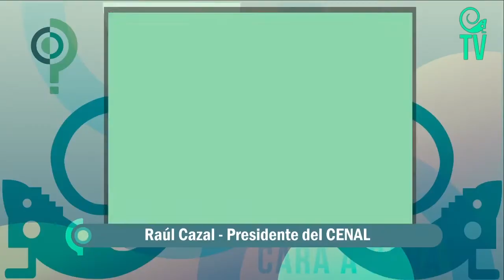¿Por qué la Filven 2020 fue un éxito pese a la pandemia? Acá las razones